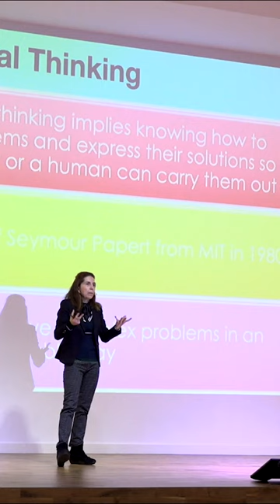Podríamos vivir una REVOLUCIÓN si supiéramos cómo usar la tecnología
Nuria Oliver habla sobre el uso de la tecnología y la IA en las Jornadas de innovación educativa 'Jornadas EQAp', celebradas en Madrid este febrero.